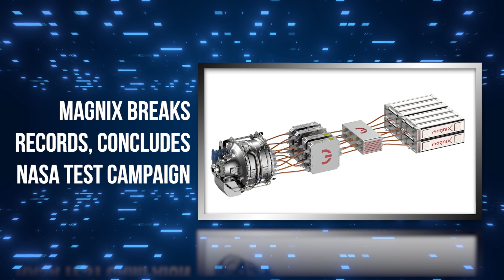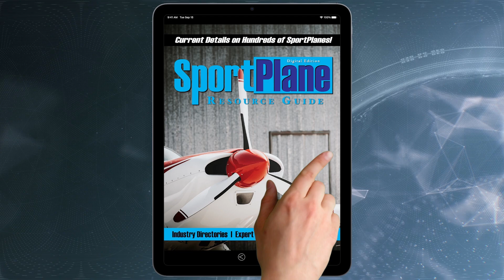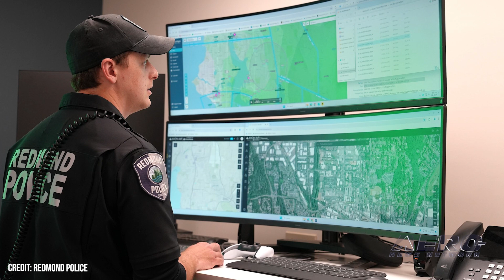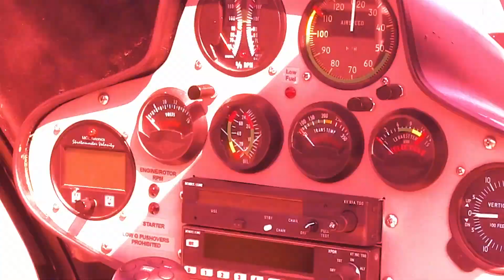Airborne-NextGen 12.03.24: MagniX Records, New PAL-V Rotors, SpaceX Wants 25!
Also: Redmond PD BVLOS, Ruko U11MINI, Starlink On Gulfstream, Swift At 56,000'

MagniX’s magni650 electric propulsion unit (EPU) recently completed its extensive NASA test campaign. This moves the device one step closer to achieving the “world’s first” electric engine certification. The magni650 conducted testing at NASA’s Electric Aircraft Testbed, or NEAT, in Sandusky, Ohio. It was able to provide a maximum continuous 700 kilowatts of power at an altitude of 30,000 feet. PAL-V and the Netherlands Aerospace Center (NLR) announced the completion of the development phase of the rotor blades for the PAL-V Liberty, a significant step in moving toward the production phase of the flying car. SpaceX is aiming to increase its number of allowed launches from 5 to 25 next year. SpaceX’s launch license, set in 2022, currently permits five annual launches from its Starbase test facility in Boca Chica, Texas. As of November 19, four had been used with one remaining. All this -- and MORE in today's episode of Airborne-NextGen!!!

Airborne-NextGen 12.03.24 is chock full of info in this Weekly News Episode, Tuesday, December 3rd, 2024... Presented by Aero-TV veteran videographer and Airborne Hosts Holland Lee, Sophie Hurlock, Brianne Cross, Christopher Odom, and Laura Hutson, and is supported by ANN CEO/Editor-In-Chief Jim Campbell, and Chief Videographer Nathan Cremisino, this episode covers:

MagniX Breaks Records, Concludes NASA Test Campaign
PAL-V And Netherlands Aerospace Achieve Rotor Blade Development
SpaceX Sets Sights on 25 Starship Launches in 2025
Redmond PD Celebrates New BVLOS Waiver for Drone Ops
Cyber Monday Deals On Ruko U11MINI Drone
Business Jet Installs Starlink On Gulfstream GIV
Swift’s High-Altitude Platform Reaches 56,000 Feet